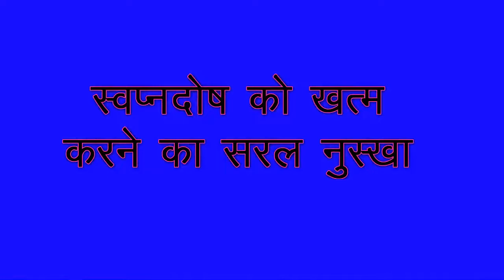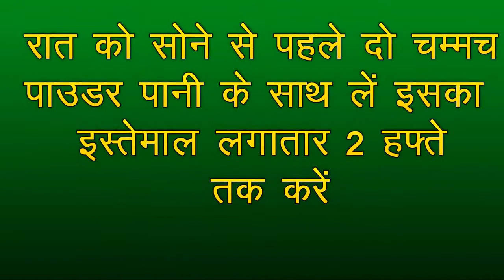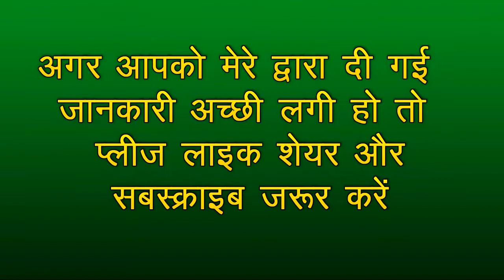स्वप्नदोष को दूर करने का सरल नुस्खा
सूखे हुए आंवले गुठली रहित एक भाग ले
और दो भाग देसी खांड या मिश्री लेकर अच्छी तरह पाउडर कर ले
रात को सोने से पहले दो चम्मच पाउडर पानी के साथ लें इसका इस्तेमाल लगातार 2 हफ्ते तक करें
इस प्रयोग से स्वपनदोष की समस्या खत्म हो जाती है और इसके उपयोग से वीर्य का पतला होना शीघ्रपतन आधी समस्या भी दूर होती है
खून साफ होता है कब्ज दूर होती है सिर दर्द में लाभ होता है आंखों के लिए फायदेमंद है वीर्य में वृद्धि होती है और नई ताकत का संचार होता है